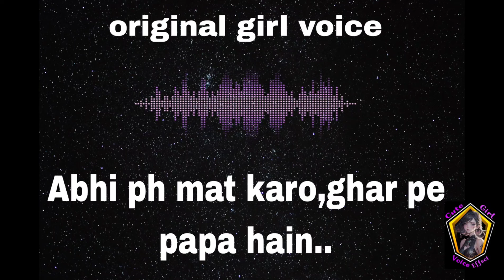Abhi Phone Mat Karo,Ghar Pe Papa Hain..(Girl Voice Effect)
(Bengali)

(English)

(PUBG)

Note:-
You can reuse this content for free or fun. Don't reuse or reupload as claiming it's your Content.